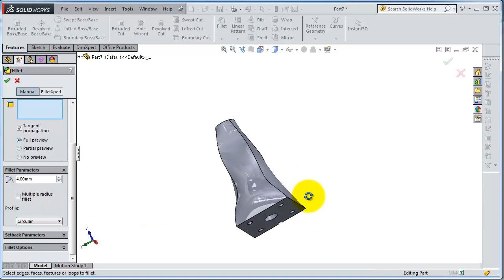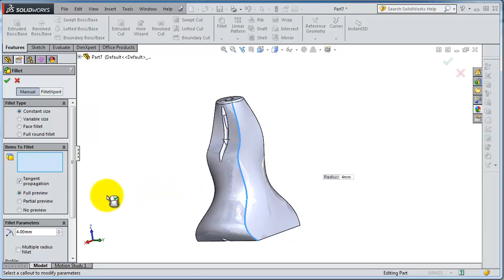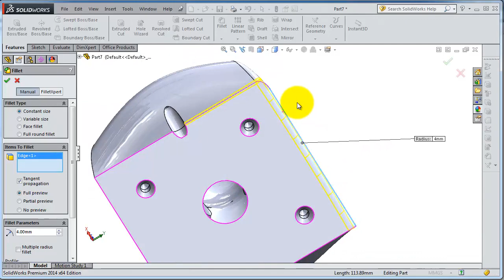SolidWorks 2014 Tutorial 40: Constant Edge Fillet